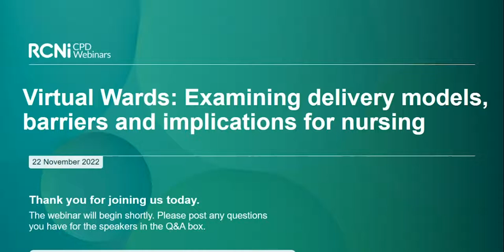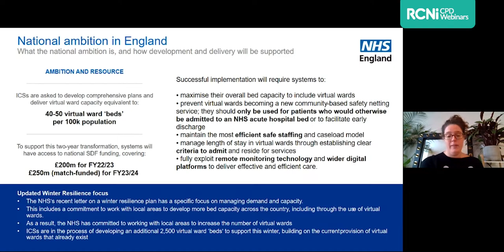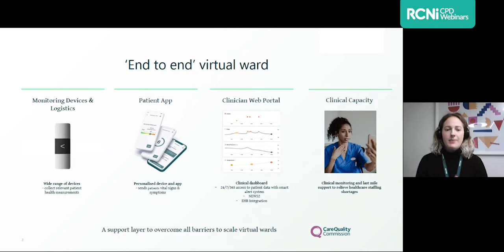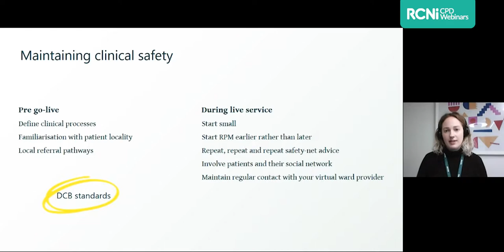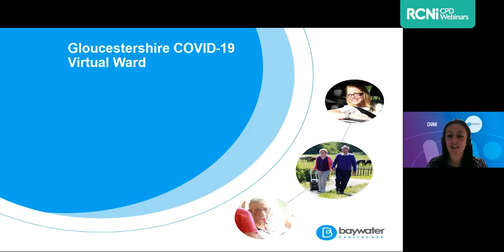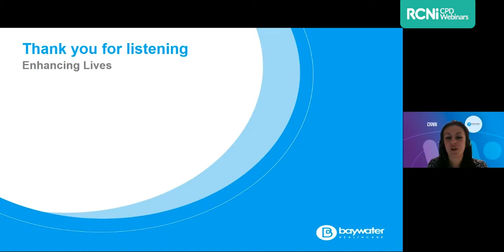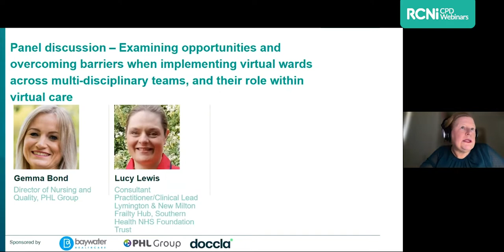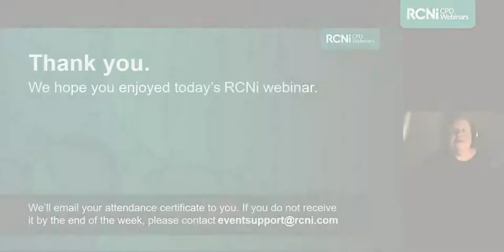Virtual wards: Examining delivery models, barriers and implications for nursing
Worth 2 hours CPD, this free webinar for nurses examines virtual wards delivery models, barriers and implications for the nursing workforce.

With a request for Integrated Care Systems to deliver the equivalent of 40-50 virtual ward ‘beds’ per 100,000 of the population by December 2023, NHS England’s ambition is clear, but what needs to be done to turn this ambition into reality?

This practical CPD webinar for nurses brings together expert speakers with practical experience of the process, from assessing the different models available and analysing the workforce implications, to running the wards within an integrated care model and tracking patient outcomes and experience.

This webinar took place Tuesady 22 November and is a two-part series.